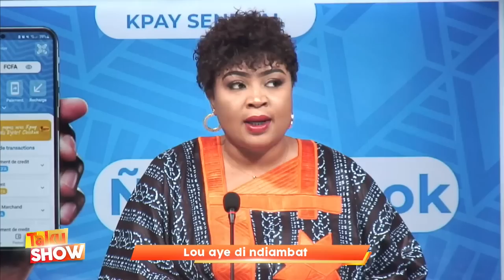Konan clash la lutte sénégalaise. Macky sall momoul rewmi. Dagnou gueum sonko ndakh…